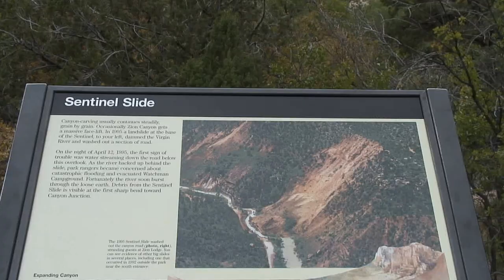utah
grand canyon from utah side peuroja